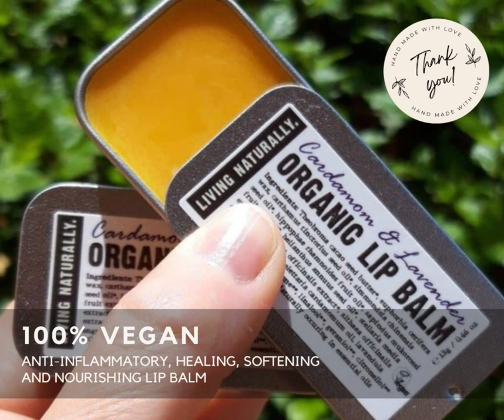Natural Organic Lip Balm - vegan products handmade in the UK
" Often balms are too heavy or too light but this balm was almost weightless and kept working long after the initial balmy feel had left the lips. I tend to have cracked, dry and flaking lips by the end of the winter despite using a lipbalm everyday but from first use, this little tin has proved a wonder and after a few days use my lips were vastly improved!   I found that the effect of this lip balm lasted nearly all day through the cold winter/spring days and after a dab before bed my lips were well hydrated, smooth and balanced in the morning. "